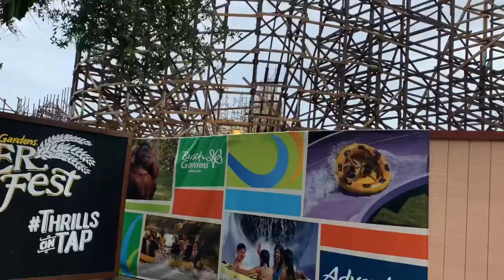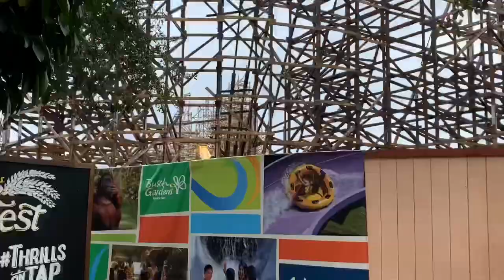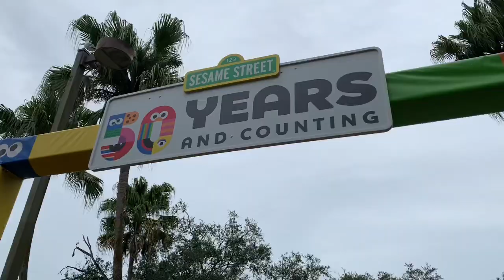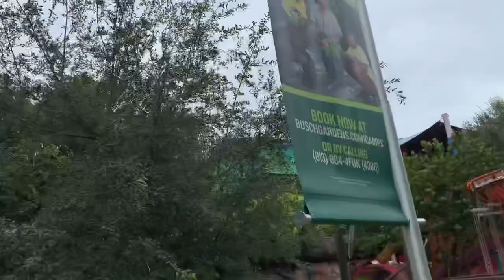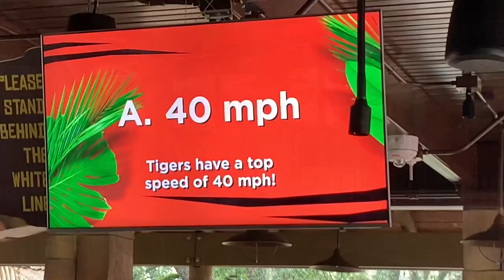Busch Gardens Tampa Vlog 8/17/19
It had been a while since I last visited Busch Gardens Tampa, but watch as I take another visit to Florida’s greatest park!

Also don’t forget to follow Themeparkguy Productions on Instagram for more updates and content!